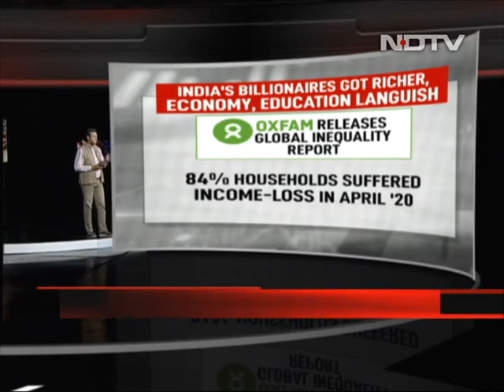Left, Right & Centre | Women's Commission To Challenge Bombay High Court's 'Sexual Assault' Order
An order from a judge on Nagpur bench of the Bombay High Court indicates that there must be skin-to-skin contact with sexual intent for an act to be considered sexual assault. The judge was hearing the case of a 12-year-old child who was groped. The man who did this was acquitted of the tougher POCSO Act - which entails a three-year imprisonment -- to get a reduced sentence of one year. Justice Pushpa Ganediwala ruled, and this to many is the shocker, that, "The act of pressing of breast of the child aged 12 years, in the absence of any specific detail as to whether the top was removed or whether he inserted his hand inside the top and pressed her breast, would not fall in the definition of sexual assault." The National Commission for Women will now be challenging this order.